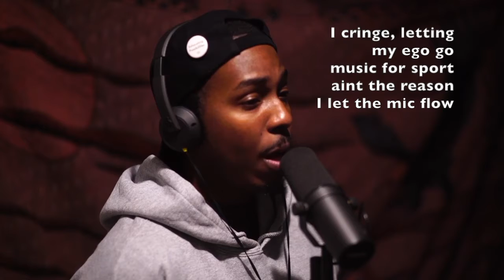"Maybe Save A Life" (Freestyle) Lyric Video